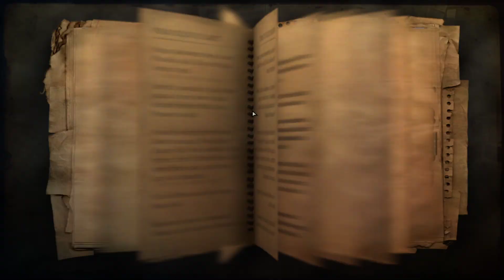FAR CRY 2 [ DEUTSCH ] #025 Let's Play Gameplay German